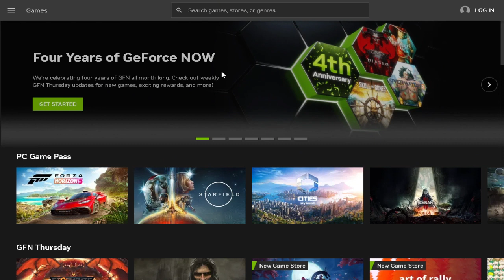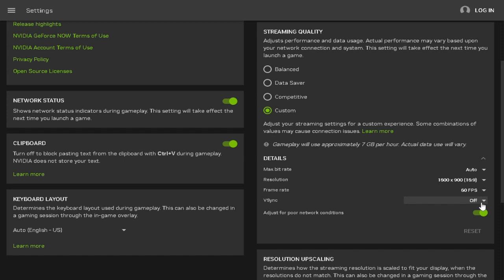How to Fix Fps Capped at 75/165 on Geforce Now (Problem Solved)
If this content was beneficial to you, we'd appreciate a thumbs up!